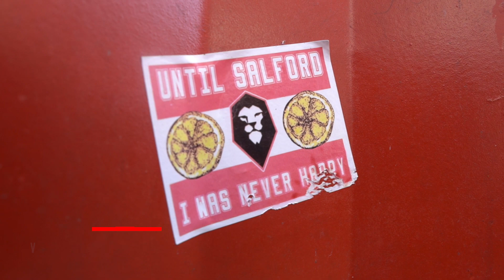AMMIES: ALL ACCESS | EPISODE 001 | PRE-SEASON SPECIAL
Go behind the scenes of pre-season in the first episode of Ammies: All Access, and hear from players and staff as we prepare for the 2022-23 SkyBet League Two season!

Don't miss our opening game against Mansfield Town! Tickets are available online now